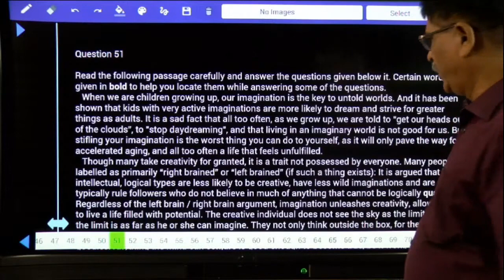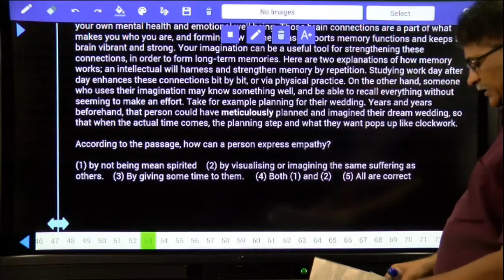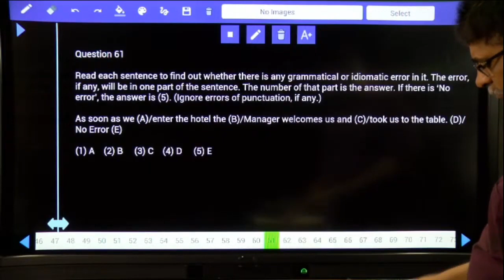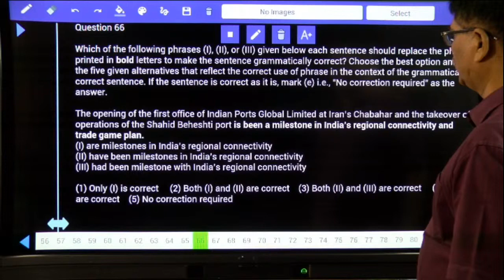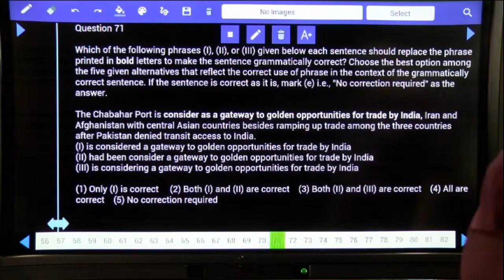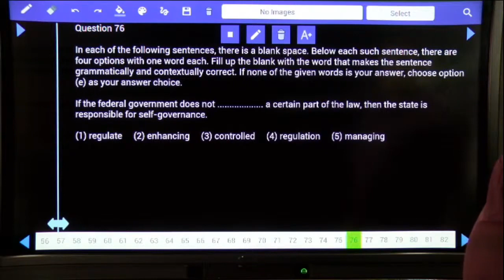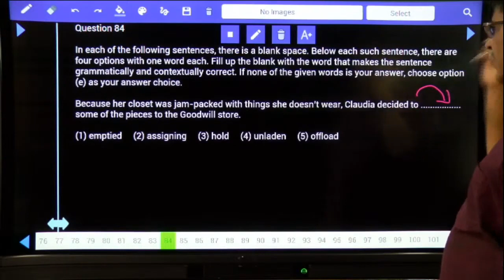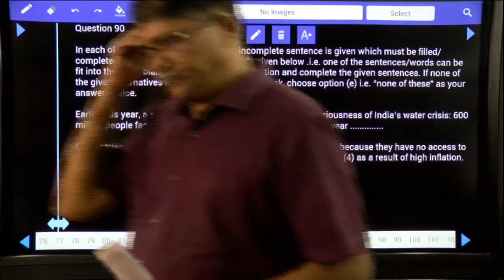SBI CLERK 2020 MAINS| ENGLISH | READING COMPREHENSION, ERROR LOCATION, FILLERS TRICKS